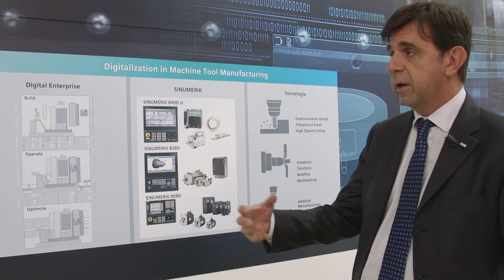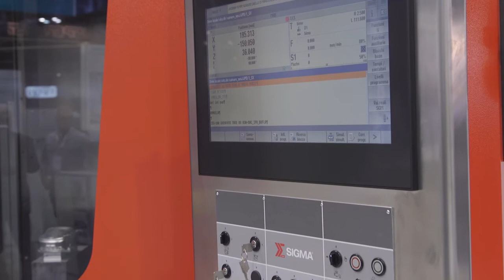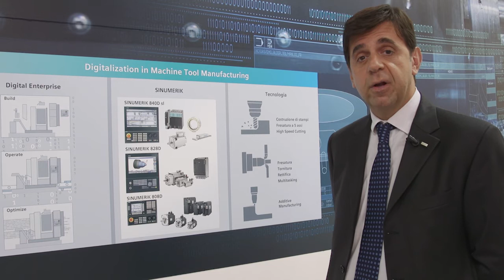Protagonisti in BiMu - Milano 2016 - Siemens (VIDEO)